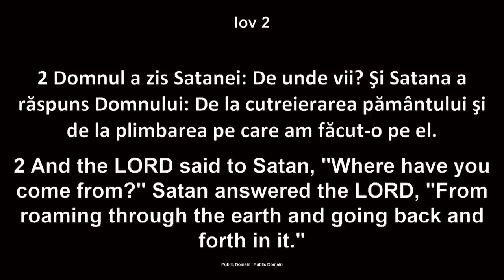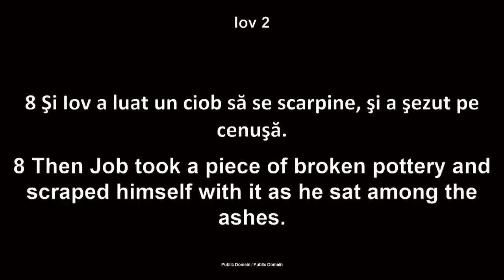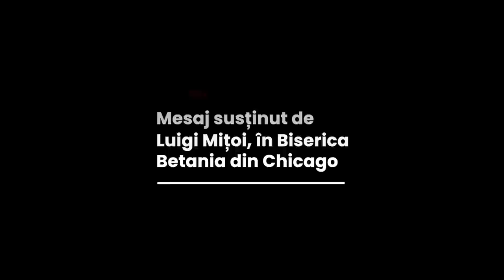Luigi Mițoi - Ce să faci când treci prin suferință?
Biserica Betania Chicago - mesaj rostit de pastorul Luigi Mițoi, în data de 2 martie 2023. Predici pentru vremuri grele